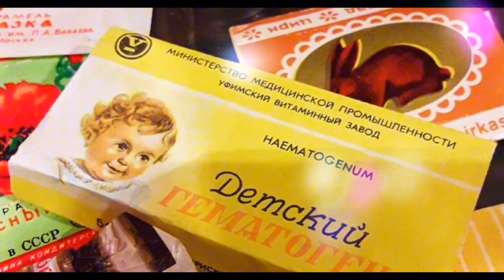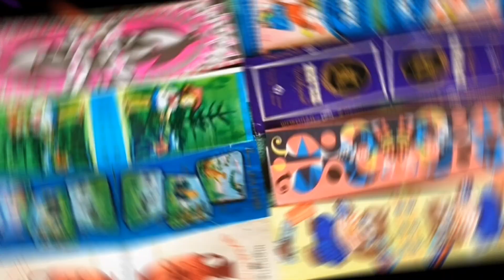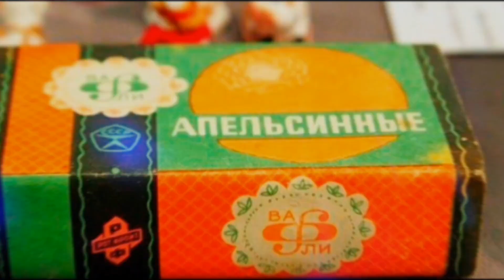"ВКУС ДЕТСТВА" 80-е / часть 2